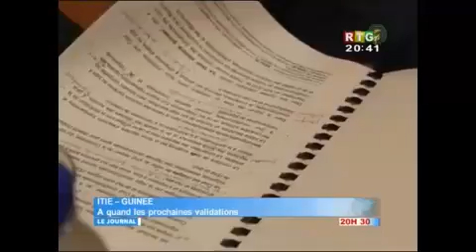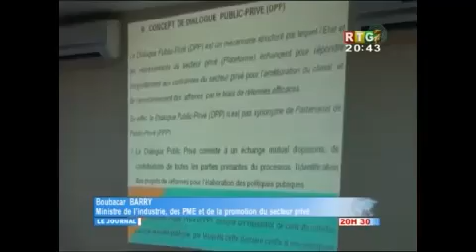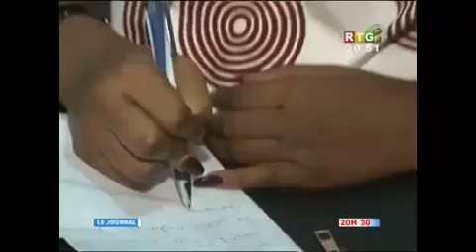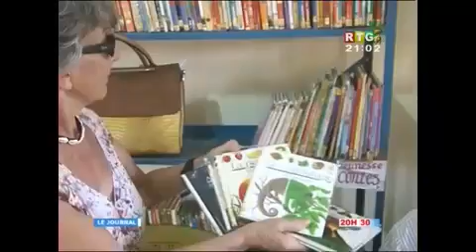le JT du 16/03/2017 de la RTG Koloma